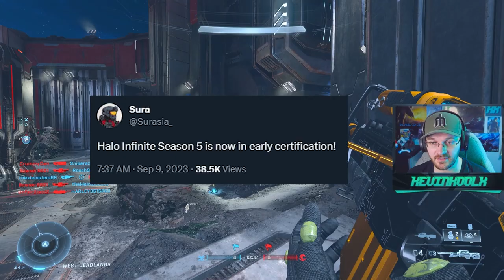Halo Infinite's Future Looks Promising! If 343 Can Do This Right...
Timestamps
Halo Infinite Season 5 - 0:00
Halo Infinite Firefight Info - 1:31
No New Core in Season 5 - 3:53
Season 5 Maps - 5:41
Future Content Updates - 7:04